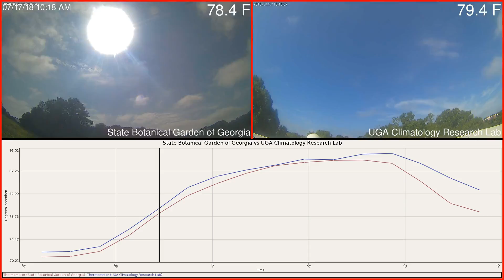State Botanical Garden of Georgia versus UGA Climatology Research Lab Weather 2018-07-17